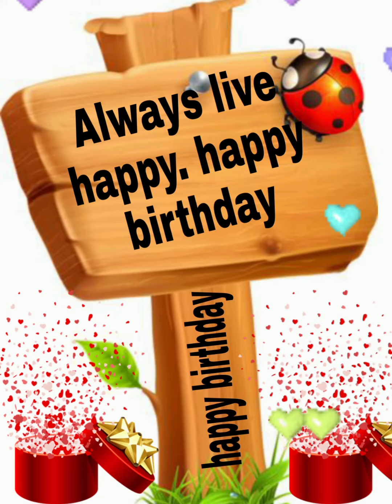Happy Birthday Yashal/Happy Birthday to you Yashal/Happy Birthday song Yashal/wishes for Yashal